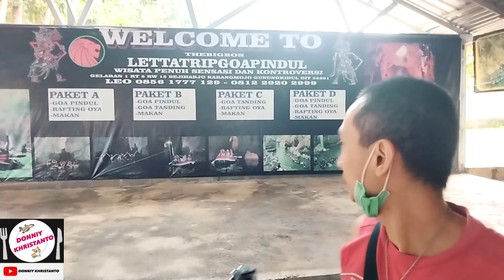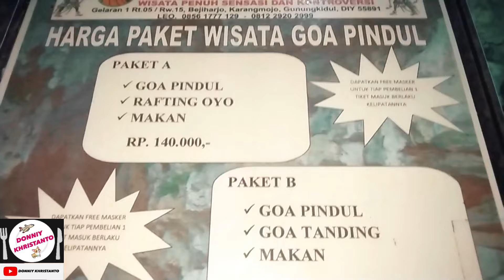GOA TANDING GUNUNG KIDUL YOGYA, CAVE TUBING NAN EKSOTIS KEINDAHAN GUA PRASEJARAH || WISATA JOGJA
WAJIB COBA !! WISATA MENELUSURI GOA PRASEJARAH NAN EKSOTIS BY BOAT
Wisata Baru Cave Boating Goa Tanding di Gunung Kidul. Paket Murah 3 Destinasi (Goa Pindul, Sungai Oya, Goa Tanding di Gunung Kidul Yogyakarta). WISATA GOA PINDUL GUNUNG KIDUL YOGYAKARTA 2024 ‼️ WISATA JOGJA TERBARU DAN WAJIB UNTUK DIKUNJUNGI !!Traveling - Inilah Keindahan Wirawisata Goa Pindul Jogja - Wonderful Indonesian Tourism.

Cave known for striking rock formations, with raft rides available on an underground river.
Alamat: Gelaran 2, Seropan, Bejiharjo, Kec. Karangmojo, Kabupaten Gunung Kidul, Daerah Istimewa Yogyakarta 55891
Provinsi: Daerah Istimewa Yogyakarta
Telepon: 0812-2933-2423